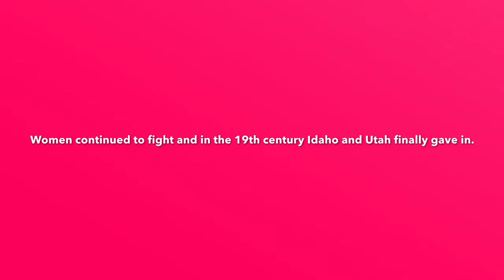Isra Power project Women Vote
Power project enjoy☺️